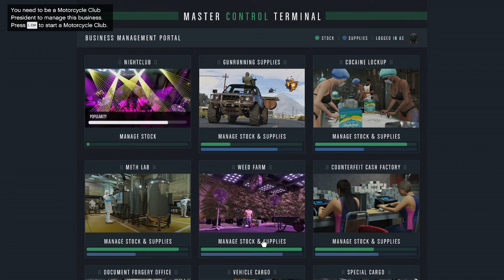Weed sale 690 with our hippie buddy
We made this one August 13, 2022. It was weed sale 690 and our hippie buddy came along to celebrate with us.